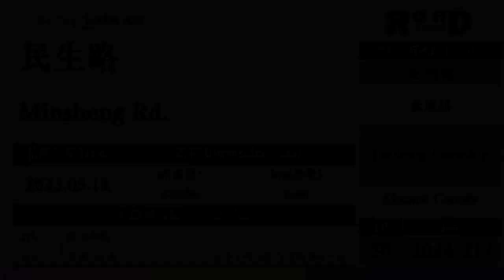【金門縣】金城鎮．民生路(V.2024-217)｜[Runaround TAIWAN] Road Record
Minsheng Rd.
Jincheng Township, Kinmen County

【聲明事項】
1. 本支影片背景音樂使用授權素材資料庫。
2. 本片所有拍攝畫面均為本版管理作者所有，
3. 影音僅限於貴司「無營利目的」之使用。
4. 路程中出現的任意交通違規與危險行為切勿效仿，
5. Youtube於播映時出現之廣告非本專區資料，關聯無涉。

[以下空白]